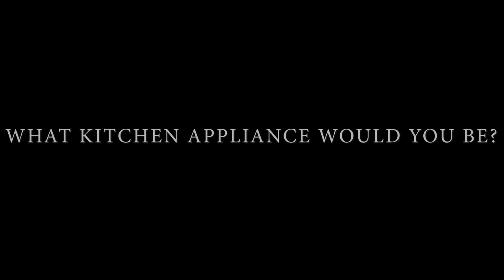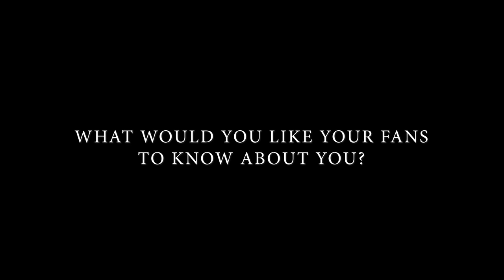12 Questions with Brooklyn Gray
Get to know our Bombshell of the Month in this fun interview!